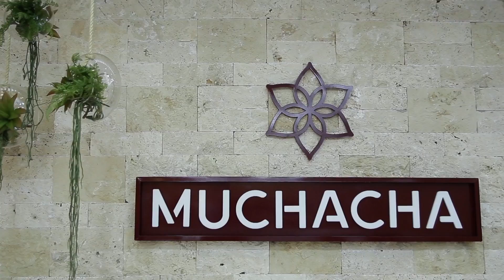Apuí Produtora - Muchacha 3